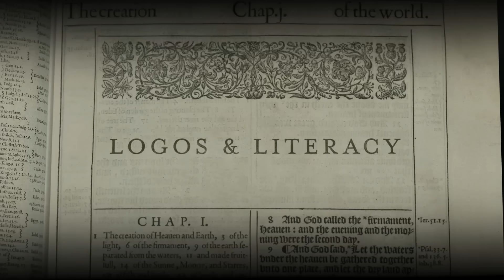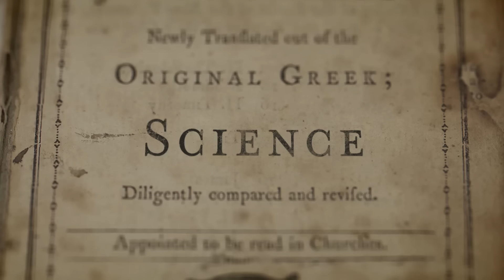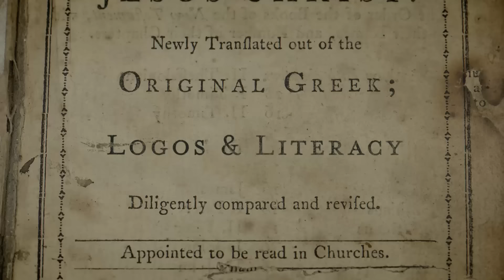AI: The Beast or Jerusalem? | Jonathan Pageau & Jim Keller | EP 308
Dr Jordan B Peterson, Jonathan Pageau, and Jim Keller dive into the world of artificial intelligence, debating the pros and cons of technological achievement, and ascertaining whether smarter tech is something to fear or encourage.

Jim Keller is a microprocessor engineer known for his work at Apple and AMD. He has served in the role of architect for numerous game changing processors, has co-authored multiple instruction sets for highly complicated designs, and is credited for being the key player behind AMD’s renewed ability to compete with Intel in the high-end CPU market. In 2016, Keller joined Tesla, becoming Vice President of Autopilot Hardware Engineering. In 2018, he became a Senior Vice President for Intel. In 2020, he resigned due to disagreements over outsourcing production, but quickly found a new position at Tenstorrent, as Chief Technical Officer.

Jonathan Pageau is a French-Canadian liturgical artist and icon carver, known for his work featured in museums across the world. He carves Eastern Orthodox and other traditional images, and teaches an online carving class. He also runs a YouTube channel dedicated to the exploration of symbolism across history and religion.

—Links—

— Chapters —

(0:00) Coming up
(1:48) Intro
(5:00) Conceptualizing artificial intelligence
(9:10) Language models and story prediction
(12:20) Deep story and prompt engineering
(18:10) Friston, error prediction and emotional mapping
(23:37) Generative models
(24:36) Does the intelligence in AI come from humans?
(27:26) Can AI have goals that are not understandable to humans?
(30:22) When a human records data vs an AI
(34:00) When will AI become autonomous?
(37:48) To create what could supplant you
(47:36) When technology is used to achieve desire, unintended consequences
(55:14) Abundance and nihilism
(58:30) High human goals and the weaponization of intelligence
(1:04:28) AI: Who will hold the keys?
(1:14:09) Technology through biblical imagery
(1:17:30) When the term “AI” ceases to make sense
(1:20:12) What will humans worship in the tech age?